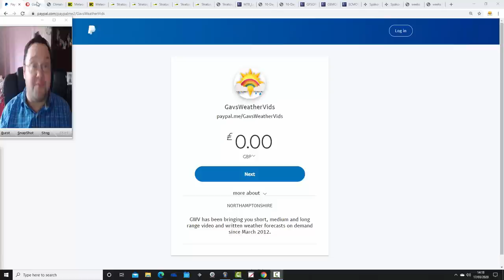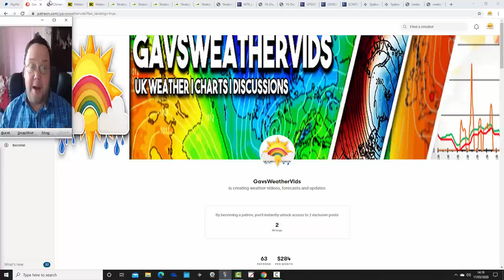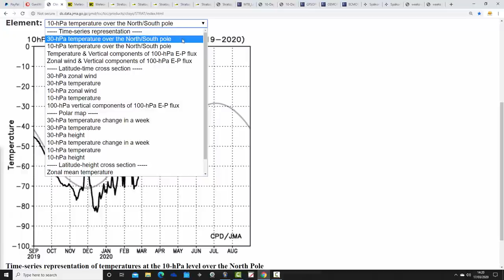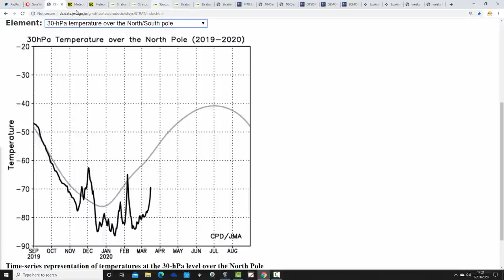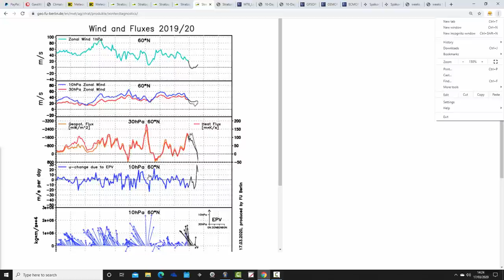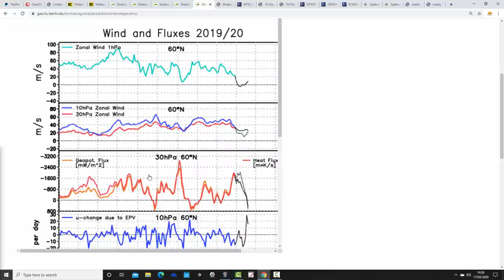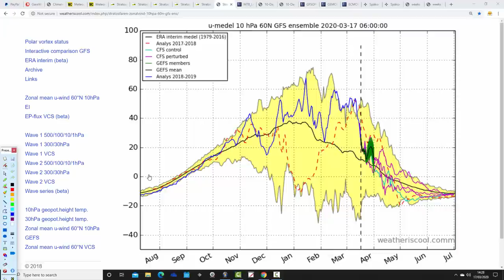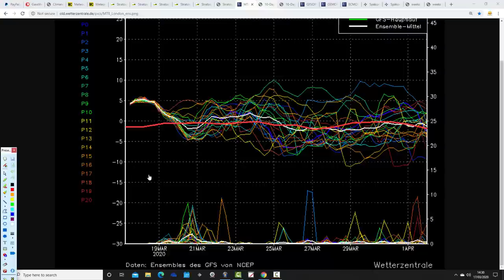High Pressure Rules The Roost For Late March + Stratosphere Warming Latest (17/03/20)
VIDEO DESCRIPTION:

Week to ten day UK weather video update taking us through to late March and beyond...